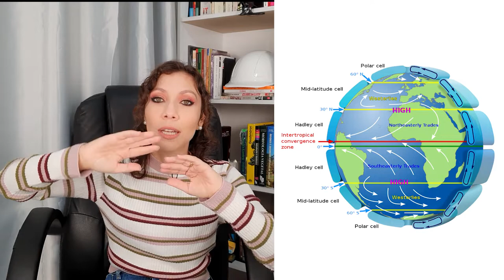RIOS VOADORES e sua IMPORTÂNCIA #68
Vane Costa é Engenheira Florestal e Engenheira de Segurança do Trabalho.
Esse canal faz parte do Science Vlogs Brasil
Canais que fazem parte do Science Vlogs
A floresta amazônica funciona como uma bomba d’água. Ela puxa para dentro do continente a umidade evaporada pelo oceano Atlântico e que é carregada pelos ventos alíseos. Ao seguir terra adentro, a umidade cai como chuva sobre a floresta. Pela ação da evapotranspiração da árvores sob o sol tropical, a floresta devolve a água da chuva para a atmosfera na forma de vapor de água.

Dessa forma, o ar é sempre recarregado com mais umidade, que continua sendo transportada rumo ao oeste para cair novamente como chuva em outros lugares.
Direcionados ao oeste, os rios voadores (massas de ar) recarregados de umidade – boa parte dela proveniente da evapotranspiração da floresta – encontram a barreira natural formada pela Cordilheira dos Andes. Eles se precipitam parcialmente nas encostas leste da cadeia de montanhas, formando as cabeceiras dos rios amazônicos. Porém, barrados pelo paredão da cordilheira dos andes os rios voadores, ainda transportando vapor de água, fazem a curva e partem em direção ao sul, rumo às regiões do Centro-Oeste, Sudeste e Sul do Brasil e aos países vizinhos.